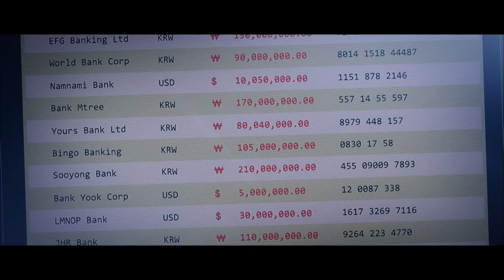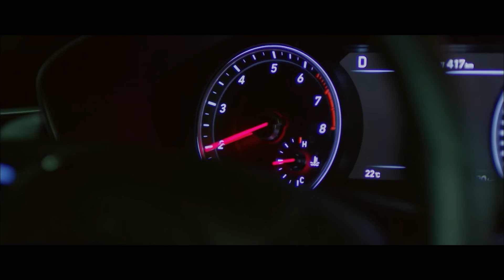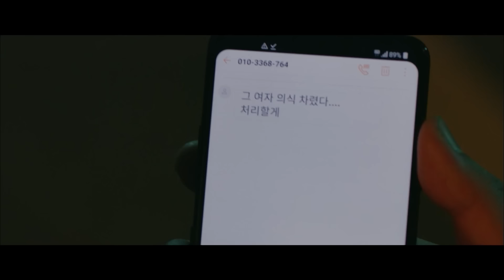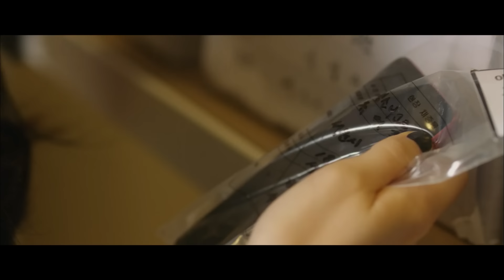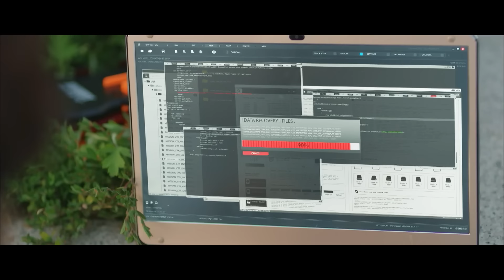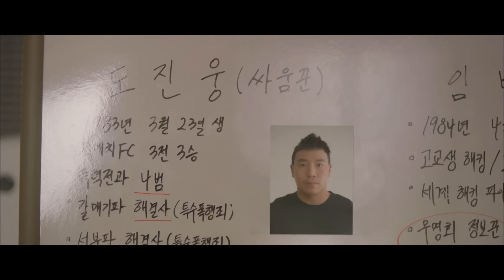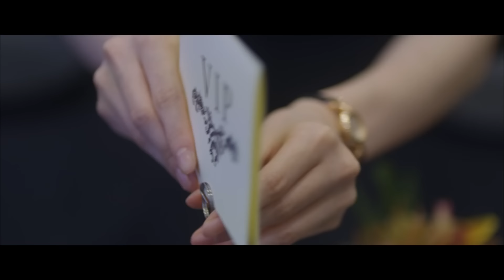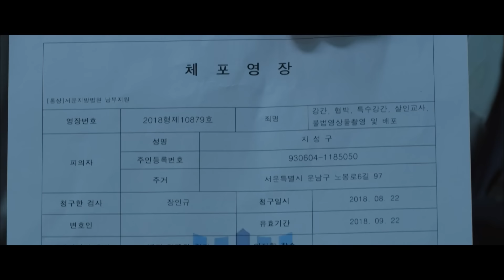[FULL•SUB] The Player (2018)｜Ep.02｜ENG/SPA subbed kdrama｜songseungheon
Title : The Player (2018)
Cast : Song Seung-heon, Jung Soo-jung, Lee Si-eon, Tea Won-seok
Plot : The perfect teamwork of a genius swindler, gifted fighter, best hacker, and an innate driver, in a chance to live totally different lives